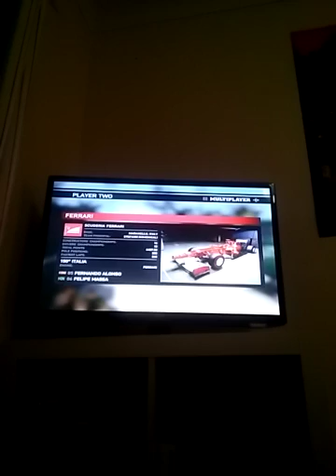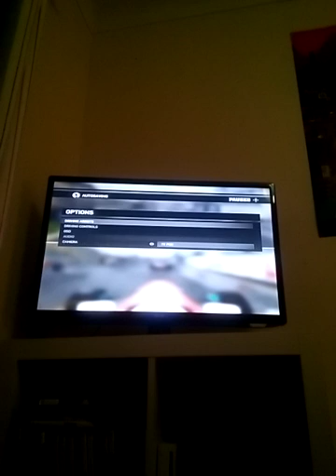F1 failure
Sorry flat phone madness